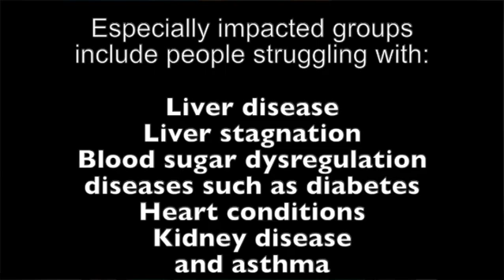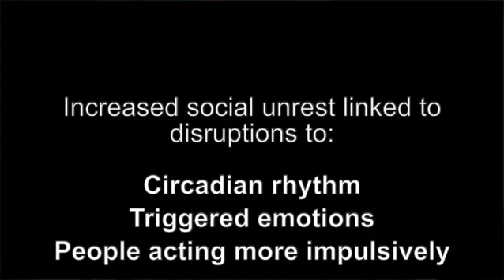Does Solar Activity affect Human Happiness?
Does Solar Activity affect our physiology, mood, mind, and overall health?

During increased levels of solar storms or solar flares, there are more explosions from the sun’s surface, such as Coronal Mass Ejections (CME).
These events can cause severe geomagnetic disturbances in Earth’s atmosphere, and can disrupt electronic devices, shut down power grids,  and interrupt important communications.

But, these increased solar events that we are all experiencing right now with the Solar Cycle 25, also impact and disrupt our health and wellbeing.
Much more than you might be aware of.

Even if these solar storms are invisible to our human eyes, a number of recent studies show that these events are affecting our overall health and our human body—especially those of us with chronic conditions,
toxic bodies, liver congestion, and who are highly sensitive.

Carolina Zilli Vieira, A researcher at the Harvard School of Public Health
who studies environmental radiation, including the links between solar activity and human health, has published multiple studies on increased geomagnetic activity due to Solar Flares and our health.

According to her research and publications, periods of intense solar explosions can disrupt the body’s circadian rhythm, nervous system, heart rate, blood pressure, cognitive function, regulation of glucose, lungs, kidneys, and more.

So people who are struggling with say Liver disease, Liver stagnation, blood sugar dysregulation diseases such as diabetes, heart conditions, kidney disease, and even asthma, will be especially impacted by these geomagnetic disturbances.

And just because you don’t have these underlying conditions, this doesn’t mean you are unaffected.

An emerging body of research has linked intense solar activity and geomagnetic disturbances to impaired lung function, higher risk of an A. FIB event, perhaps because of the ionizing effects on increased levels of pollutants in the atmosphere.

I’ve shared links to some of these scientific studies below for those of you that like to nerd out like I do!

In my line of work, individuals have reported experiencing other health issues from increased solar activity, like headaches, mood changes, sleep disturbances, hormonal imbalances, increased anxiety, and anger.

And I have recently read a study published in March of 2018 that states, “There is a statistically significant negative influence of solar activity on happiness”. I can definitely see this being true from my own observations.  I see that people are quick to anger and upset easily.  I have also noticed that in my own reactions as well. Many people have been feeling irritable and impatient—including me—and having emotions like frustration, resentment, even rage.

Here is the interesting thing…and the correlation that I am making.  If you have been following my work, you know that I will always bring your attention back to your physiology and biology.  This is because the world around us is a mirror of what is happening inside us.And vise versa.

So let me take you on the correlation that I made here between theincreased symptoms and behaviors, and the Increased solar activity.

Headaches, mood changes, sleep disturbances, hormonal imbalances,
increased anxiety, and anger. That I mentioned earlier—These are the expressions of a stagnant and inflamed liver.  So with increased solar activities still ramping up this fall, we have another reason to attend to the health of your liver.

What’s interesting is that according to Dr. Vieira, the researcher at the Harvard School of Public Health I mentioned earlier, these high-energy solar flares also appear to be linked to social unrest, possibly because of disruptions to the circadian rhythm, triggered emotions, and people acting more impulsively.

And in Chinese medicine and energy medicine, we connect that to congested Liver.  I will go into this more...